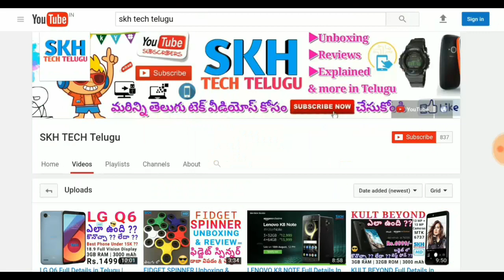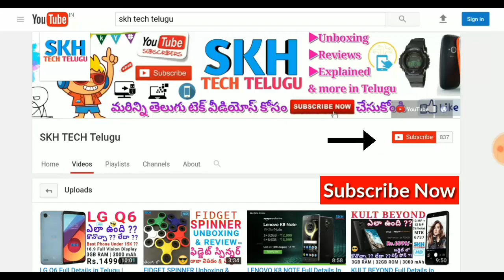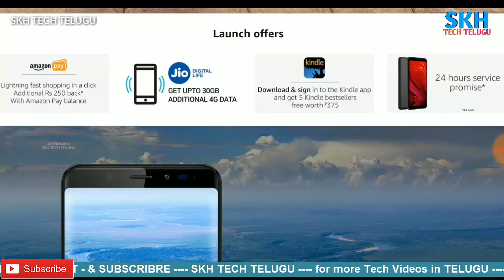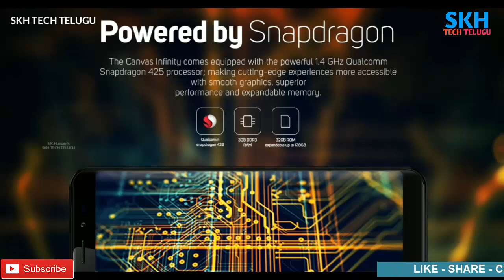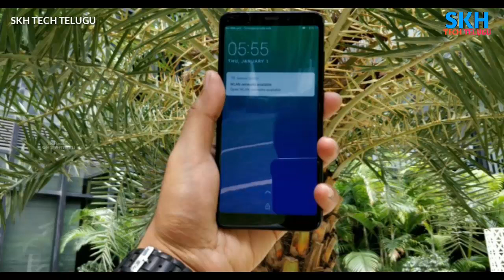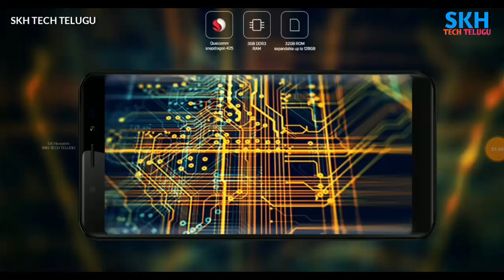MICROMAX CANVAS INFINITY Full Details in Telugu | Specs | My Opinions | Q6 Vs Infinity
In this Video We Explaned about MICROMAX CANVAS INFINITY